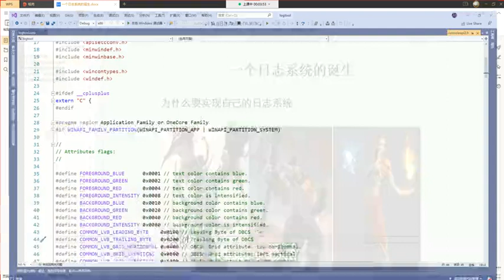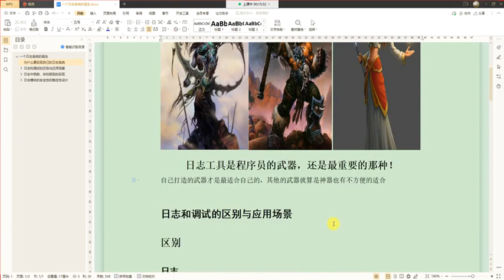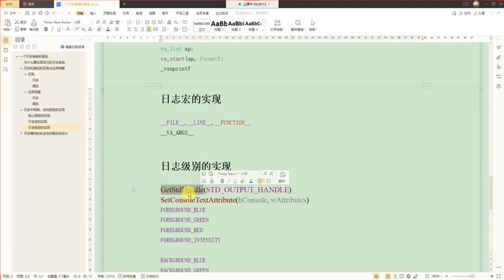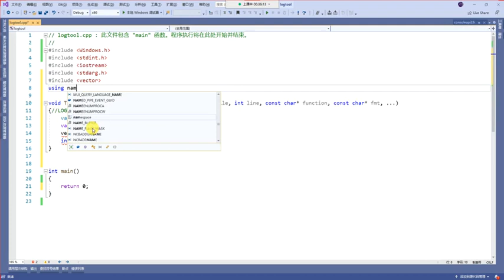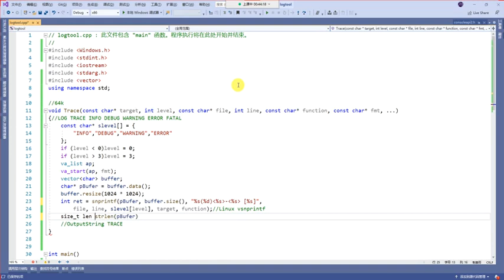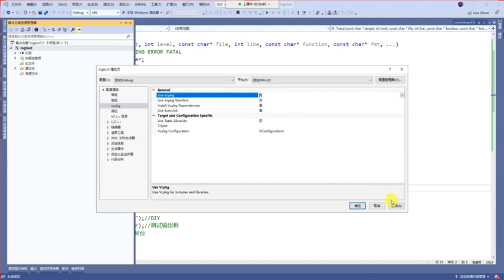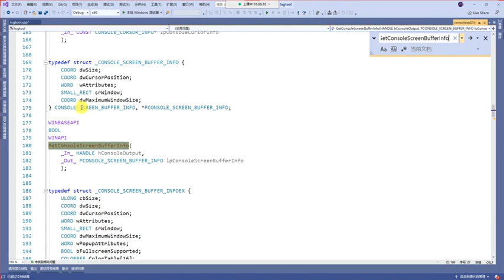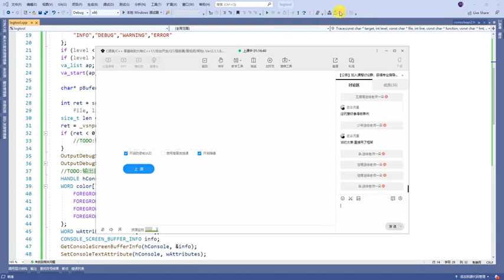服务器开发：一个日志系统的诞生